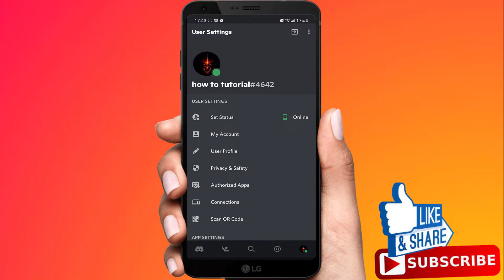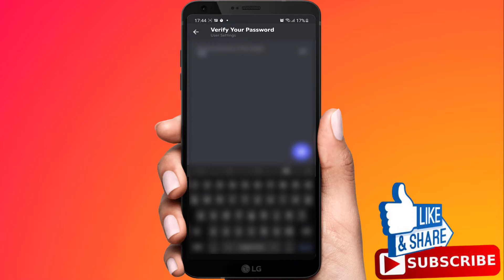How To Remove Phone Number From Discord Account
In this video i'm going to show you how to remove your phone number from your account in the discord app.